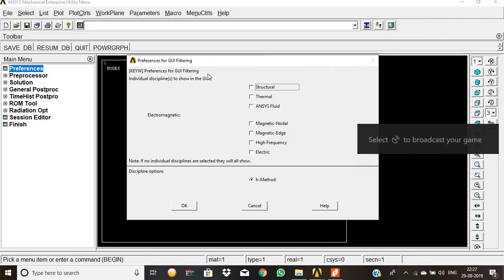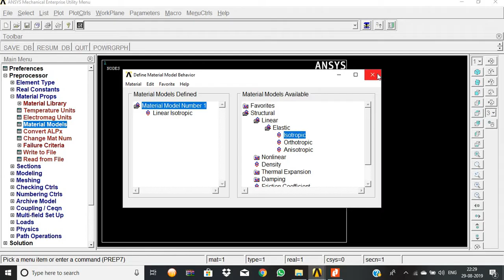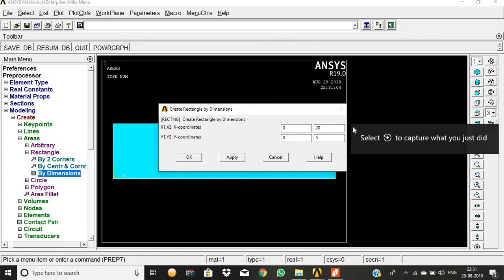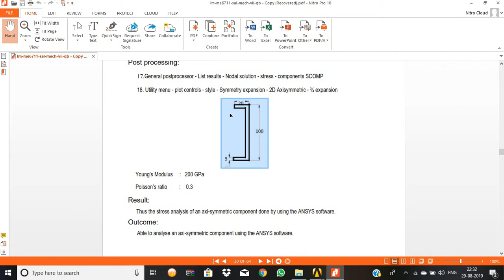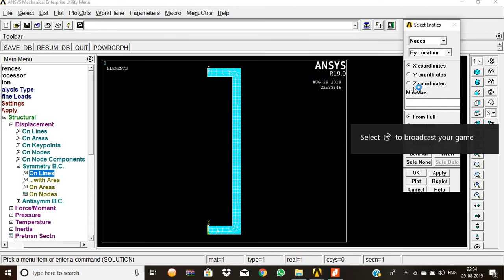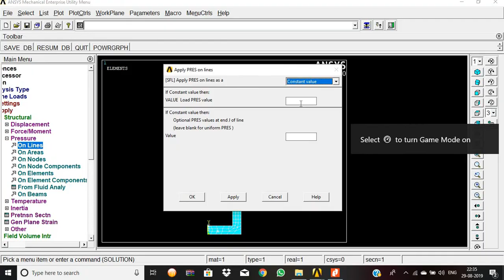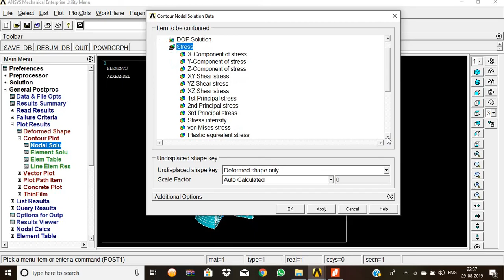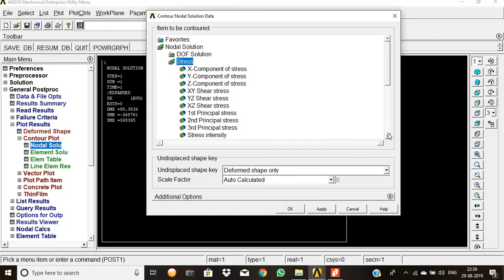Ansys R 19.0 Stress Analysis of a Axi-Symmetric Component in tamil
To obtain the stress distribution of an axisymmetric component
The model will be that of a closed tube made from steel. Point loads will be applied
at the centre of the top and bottom plate.
Outcome:
Able to analyse an axi-symmetric component using the ANSYS software.
Application:
1. Structural  Application
2. Automobile Application